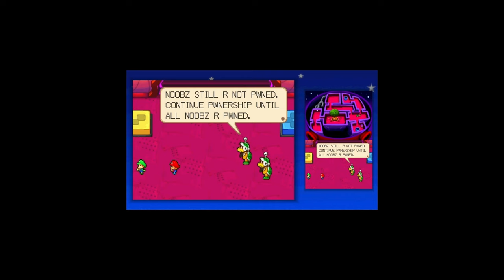the Mario & Luigi game that horribly tortured toads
i'm having a skill issue somehow...

Hi! i hope you enjoyed this video! looking forward to improve and do my best in my videos, so please SMASH THE HELL OUTTA that SUBSCRIBE button for more videos and content like this, i would like to hear any ideas or advice make better things.